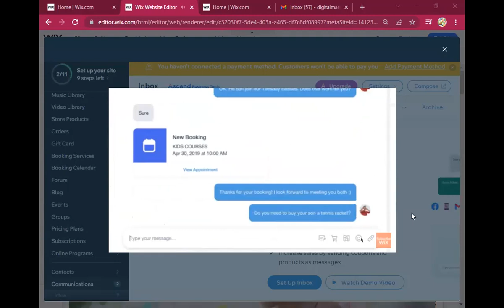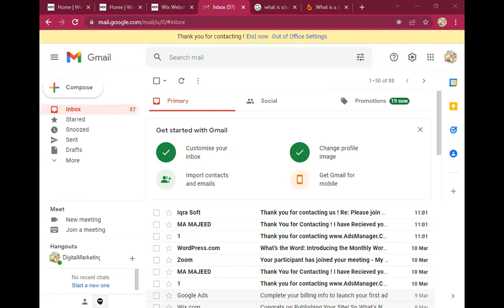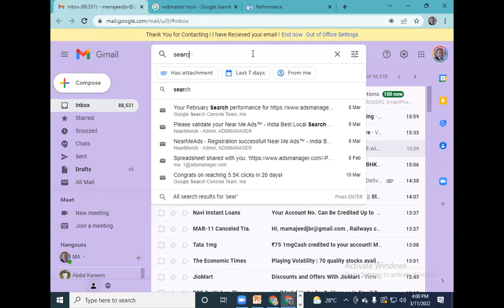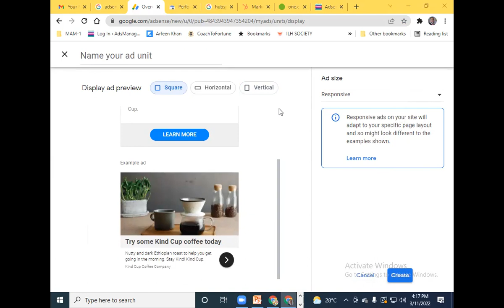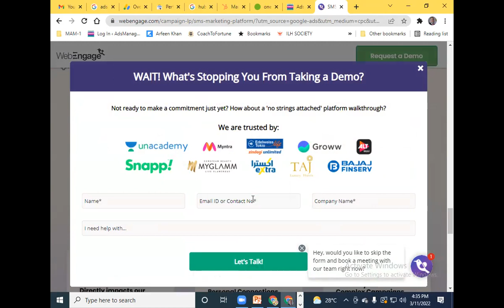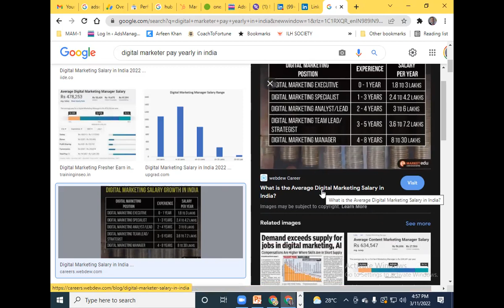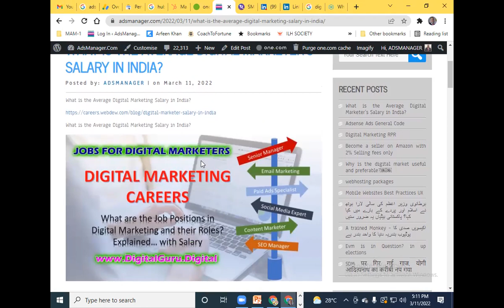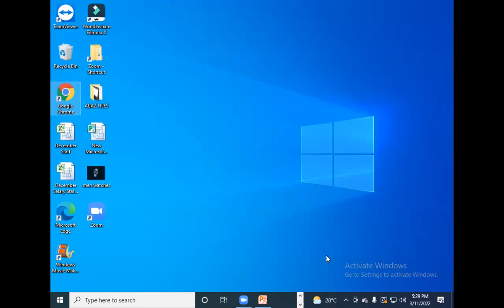Welcome to My YouTube Channel ! is my Website. AND ADSMANAGER.COM